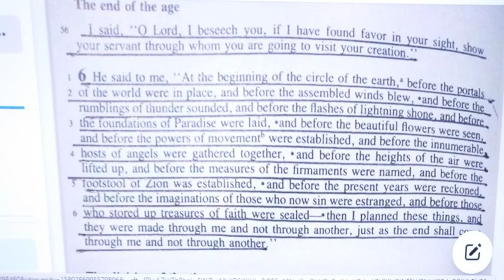the end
if you dont know about the beast kingdom its because  you  are  trapped in it

@ Upper room OAHSPE Bible community facebook
@ KOSMAN teaching from OAHSPE facebook
Ordering Instructions For radiance anthology order by writing to us at
Order our edition of Oahspe from Amazo If you do not know about the Beast Kingdom it is because you are trapped in it